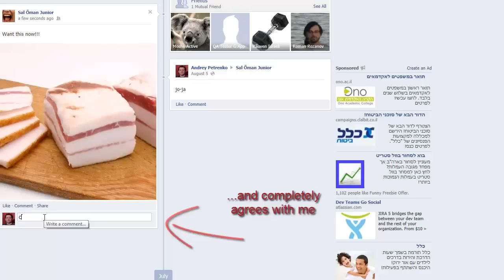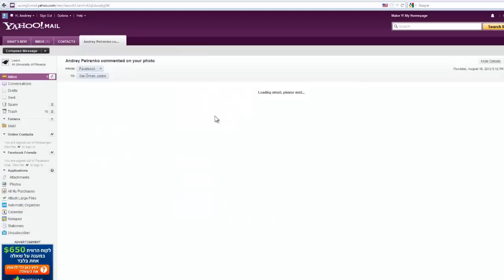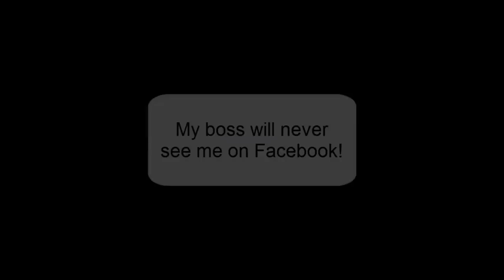My boss will never see me on Facebook!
What a great technology lets me avoid conflicts with my boss :)

The company develops a technology that turns your inbox into active, interactive, time-saving and fun-making content.